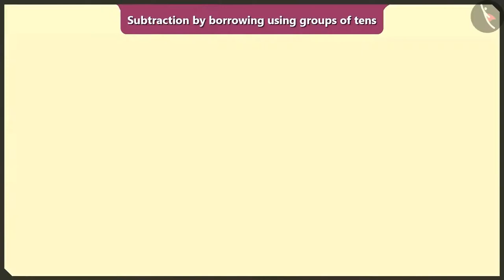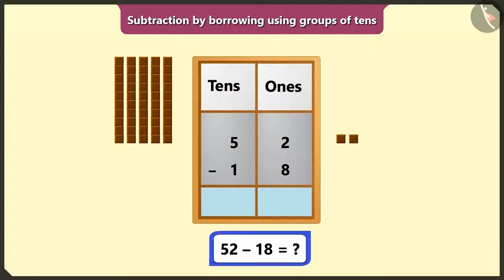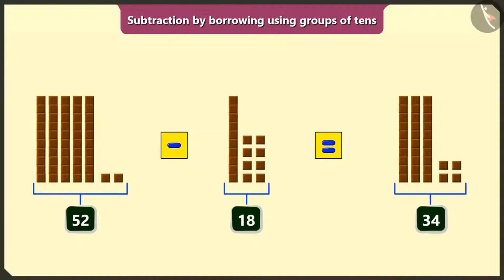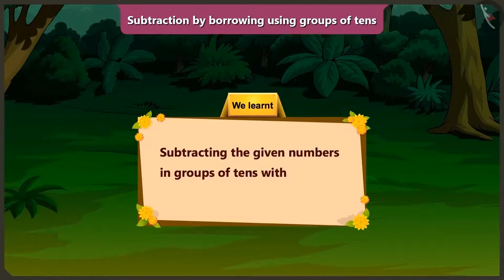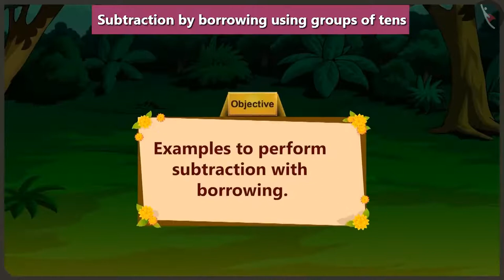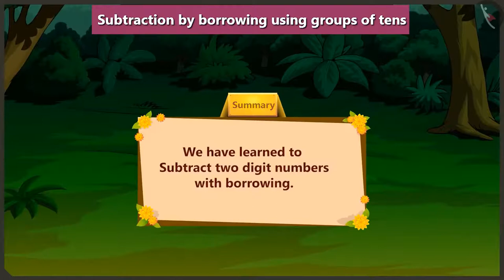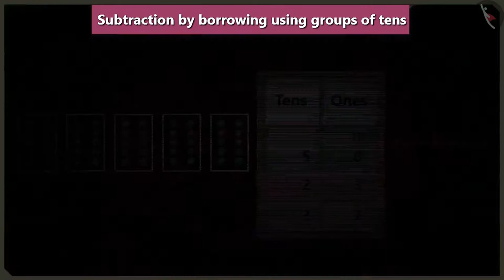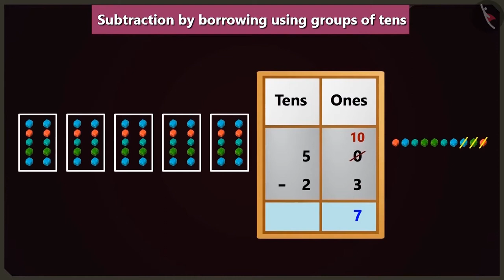Borrowing sums | Subtraction for kids | English | Class 2